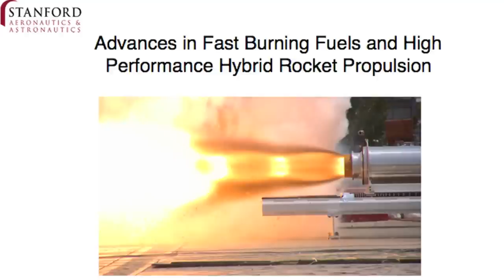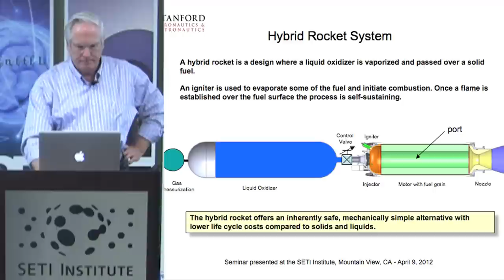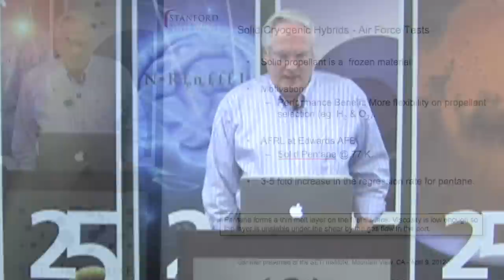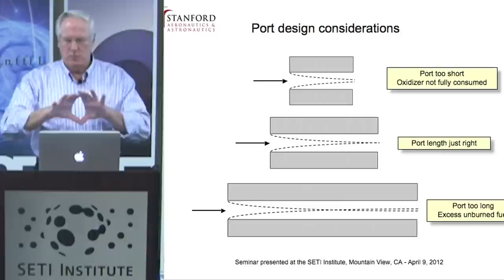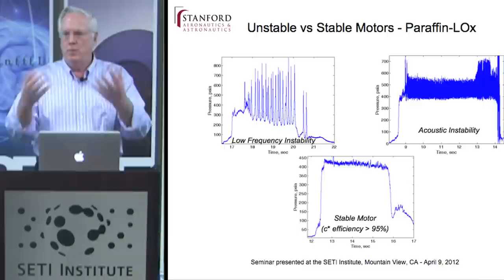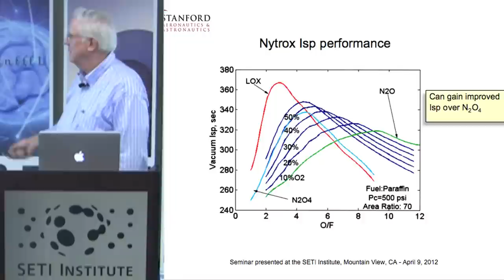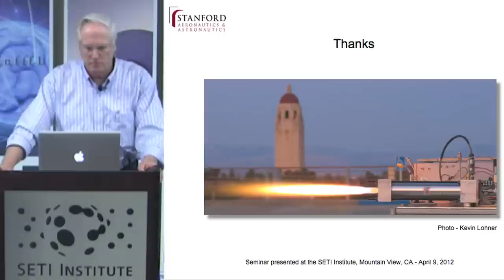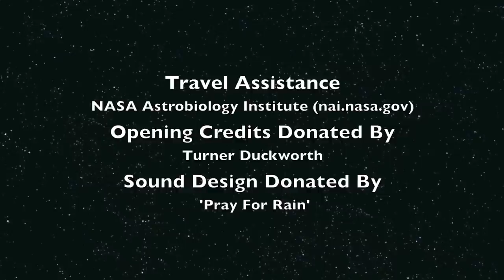Advances in Hybrid Rockets - Brian Cantwell (SETI Talks)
The hybrid rocket concept has been around for more than seventy-five years. The idea is to store the oxidizer as a liquid and the fuel as a solid producing a design that is immune to large-scale chemical explosion. The fuel is contained within the combustion chamber in the form of a cylinder with one or more channels called ports hollowed out along its axis. Combustion takes place between vaporized oxidizer flowing through the ports and fuel evaporating from the solid surface.

While the hybrid rocket enjoys many safety and environmental advantages over conventional systems, large hybrid rockets have not been commercially viable. The reason is that traditional systems use polymeric fuels that evaporate too slowly making it difficult to produce the high thrust needed for most applications. To compensate, the surface area for burning must be increased, and as the size of a hybrid rocket increases the number of required ports also increases leading to poor volumetric loading and poor fuel structural characteristics.

Recent research at Stanford University has led to the development of a class of paraffin-based fuels that burn at surface regression rates that are several times that of conventional polymeric fuels. These new fuels form a thin, hydro-dynamically unstable liquid layer on the melting surface of the fuel grain. Entrainment of droplets from the liquid-gas interface can substantially increase the rate of fuel mass transfer leading to much higher surface regression rates than can be achieved with conventional polymeric fuels. This permits the design of a high volumetric loading single-port hybrid rocket system with a density impulse comparable to a conventional hydrocarbon fueled liquid rocket propulsion system. Since the start of this work more than 800 tests have been carried out using a variety of oxidizers including LOx, GOx and Nitrous Oxide.

Dr. Cantwell will show the analysis and performance of these fast burning systems along with comparisons with conventional solid and liquid systems.